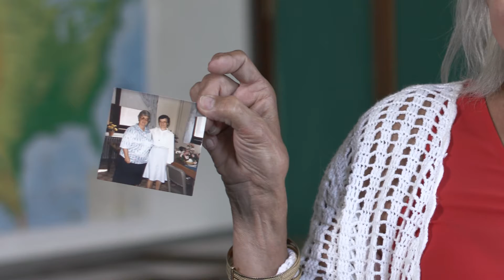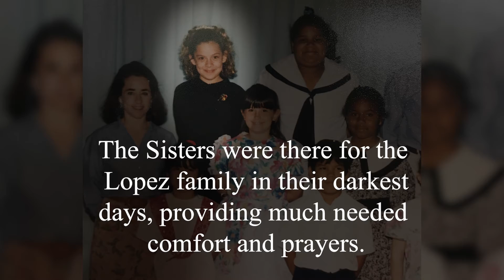Blanca Lopez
“The Sisters came into my life, gave me a job and helped me take care of my children when I was all alone. The Sisters are the angels of my life. I love all the Sisters, as they are the foundation of my life.”